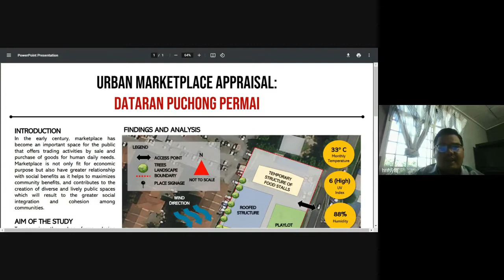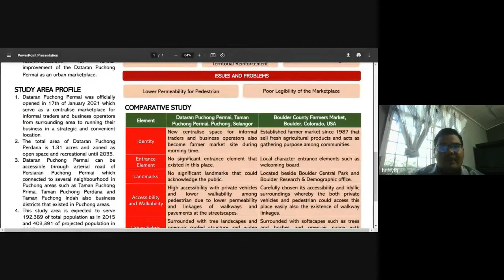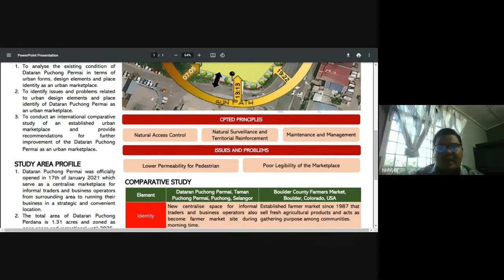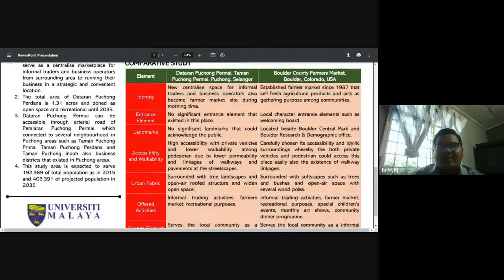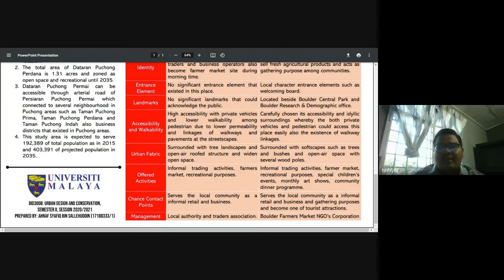Urban Marketplace Appraisal: Dataran Puchong Permai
This video is about the presentation of the findings on the Urban Marketplace Appraisal: Dataran Puchong Permai Report which is an assignment for continuous assessment of BID3008: Urban Design and Conservation, Semester II, Session 2020/2021.

Bachelor of Urban and Regional Planning,
Faculty of Built Environment,
Universiti Malaya, Kuala Lumpur.